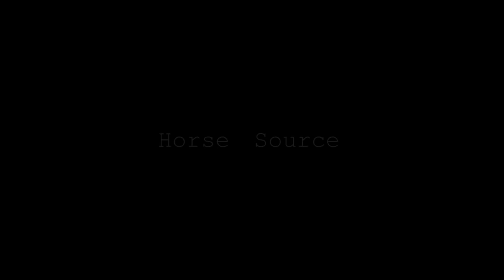New Divide || Show Jumping Music Video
None of the music or video footage is mine, I only claim ownership of the editing, hence the watermark. Enjoy!

Song:
Linkin Park - New Divide